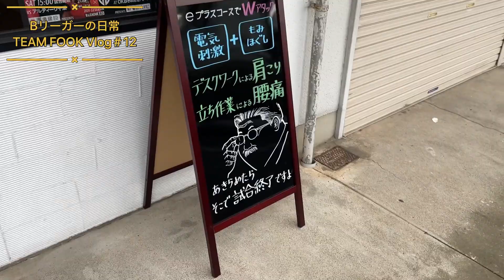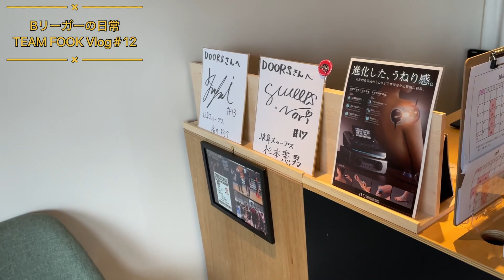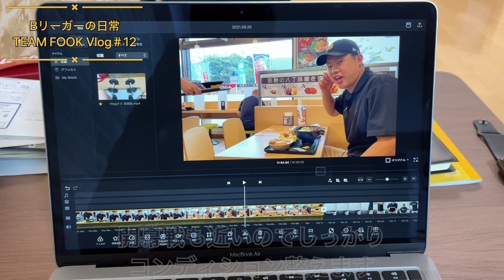Bリーガーの日常Vlog#12 岐阜スゥープス13番 福井航介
１０月から開幕したB3リーグ開幕前の週末の様子。

B3リーグの岐阜スゥープスに所属している福井航介と言います。
現在は岐阜ダイハツで働きながらBリーガーとして活動させていただいています。
無名選手からB1でプレーすることを目標に活動しています。

このYouTubeでは、私自身の成長過程や、Bリーガーを目指している人に参考になること、観てくれた皆さんの人生を、バスケットを通じて豊かにできるような動画を配信していきたいと思っています！

僕のこれまでの経歴はnoteやInstagramなどを観てください！

経歴
埼玉県入間市出身→北陸高校→桐蔭横浜大学→トライフープ岡山サテライト→トライフープ岡山 →さいたまブロンコス→岐阜スゥープスNo.13
(SOMECITYではF'SQUADのメンバーとして活動)

目標
・あと４年以内にB1でプレーする。
・バスケットボールを通じて、多くの人の人生を豊かにし、尊敬され、憧れる存在になる。

 発信内容
日常生活
バスケットボール
スキル